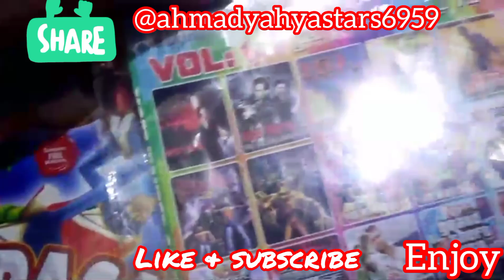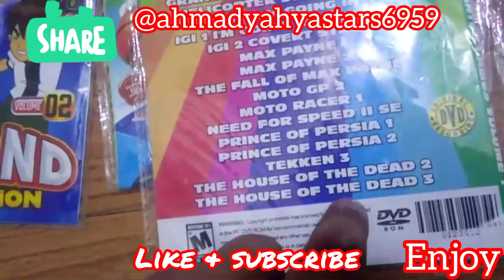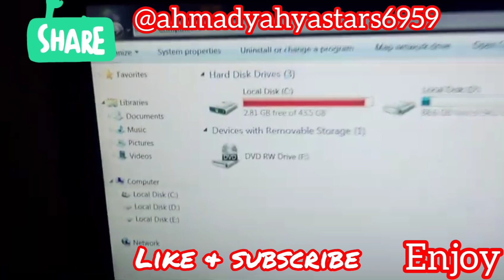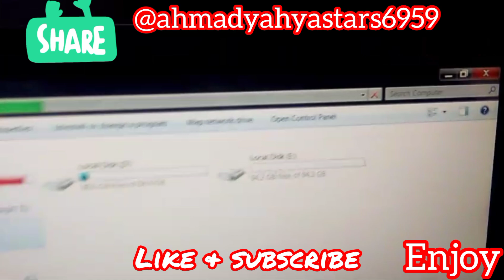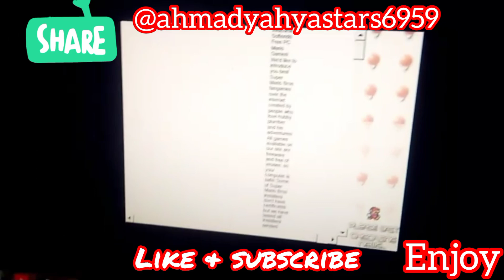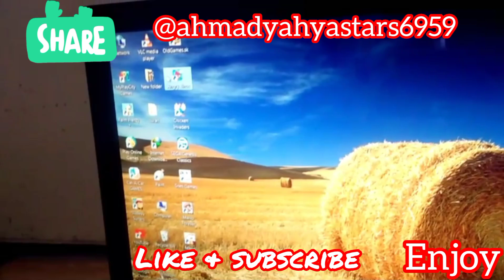windows 7 ultimate new CDs and gameplay in computer